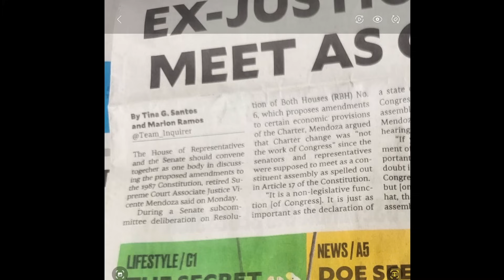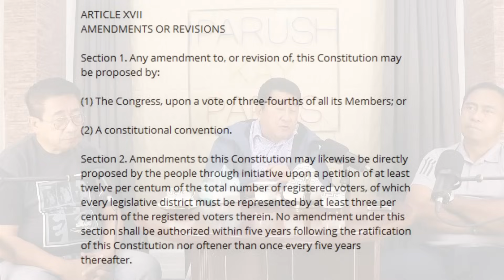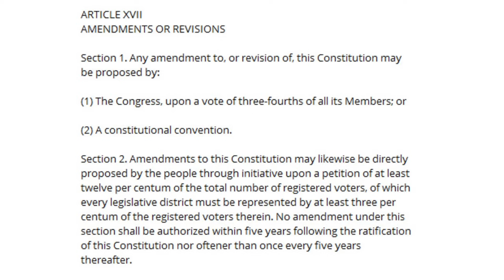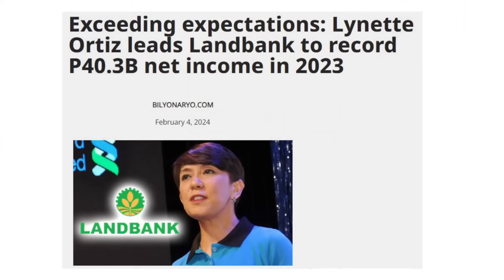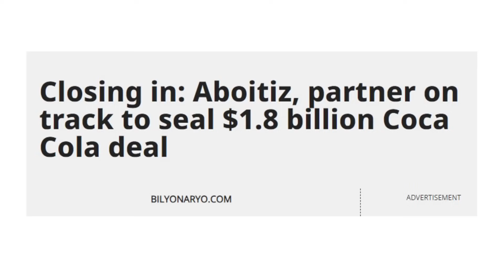EP79 - PEOPLE'S INITIATIVE PATAY NA BA?